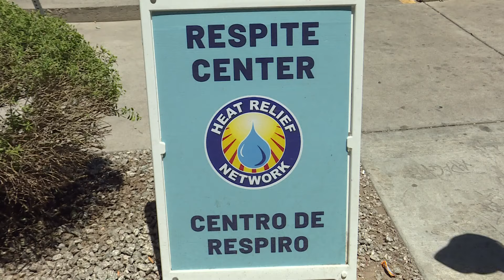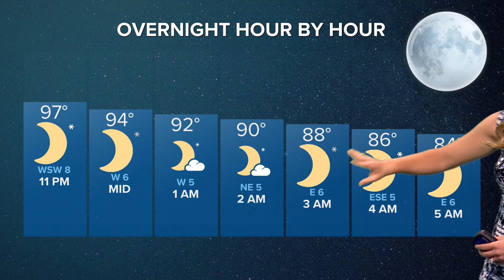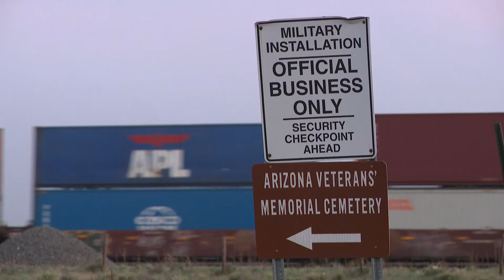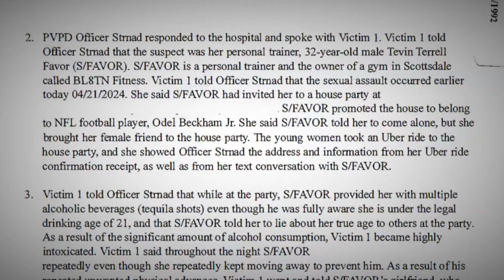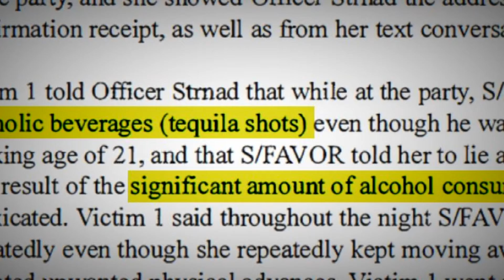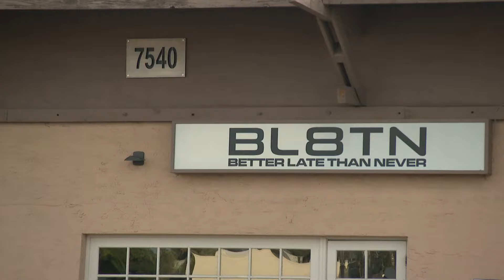The A Block: Top stories on Thursday, June 6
12News has your top stories for June 6.